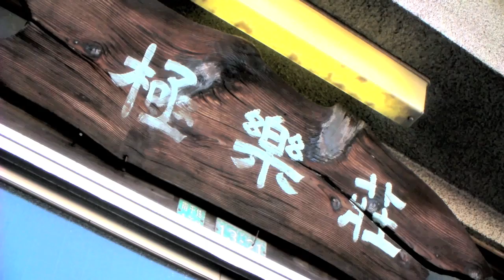Paradise in MINOWA of Tokyo JAPAN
This is a "GOKURAKU-apartment" in the place near Minamisenju. GOKURAKU means a paradise in Japanese.Such a paradise has decreased also in Tokyo.  Kitasenju and Minamisenju are different places.